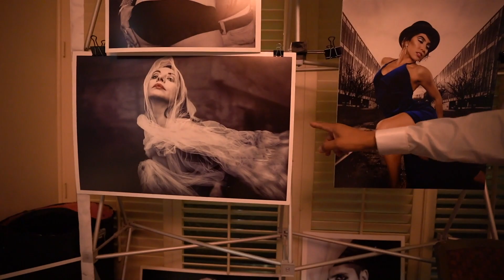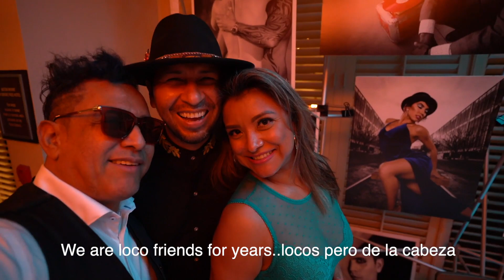Salsa Dancing in LA Unified Congress 2021